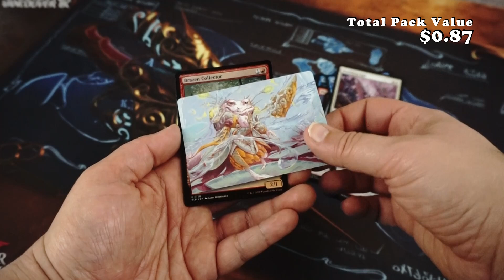Magic the Gathering - Bloomburrow - Play Booster Opening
DISCOVER YOUR INNER FOLK HERO!
TINY TAILS, BIG ADVENTURE
Venture to a tiny idyllic land, and gather your friends in a woodland party, for this larger-than-life Magic set! Take to the battlefield and defend your folk!
Set off on a big adventure in a brand-new expression of Magic filled with tiny—but mighty!—woodland creatures who wield the powers of their fantastical woodland world.